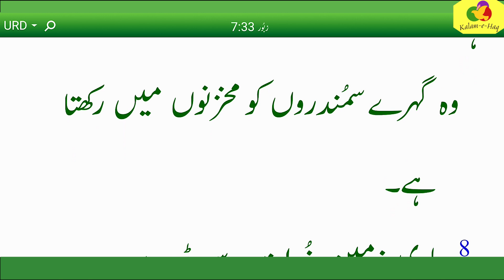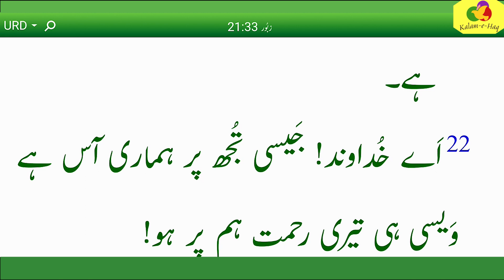bible Muqaddas | Psalm 33 | Zaboor 33 | Hindi bible | Urdu Bible | Hazrat Dawood Ke Zaboor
About this Video:

Psalms | Roman Urdu bible | زبور کی کتاب | Zaboor ki Kitab | مزامیر | Urdu Bible Audio | Daud Ke Zaboor
Topic:  داؤُد کا مِکتام۔۔ \ A Prayer of David \ stuti ka ek geet \ سِتایش کا گِیت \ A song of praise \ धन्यवाद की प्रार्थना
Chapter: 33 \ Psalm 33 \ Zaboor 33

psalm 91
psalm 23
psalm 91 prayer for protection
psalm 35
psalm 121
psalm 34
psalm 51
psalm 27
psalm
psalm 23 i am not alone
psalm 1
psalm 91 song
psalm 119
psalm 37
bible reading audio
audio bible
bible audio
audio bible kjv
nkjv audio bible
new testament audio bible
king james bible audio
genesis audio bible
holy bible audio
audio bible nkjv
zaboor ki kitab,
zaboor ki kitab in urdu,
zaboor ki kitab at tawheed,
holy book zaboor in urdu,
zaboor ki kitab bookstore,
zaboor ki kitab book,
bible in urdu zaboor,
zaboor ki kitab channel,
zaboor holy book,
holy zaboor in urdu,
zaboor ki kitab online,
zaboor ki kitab pdf,
urdu bible,